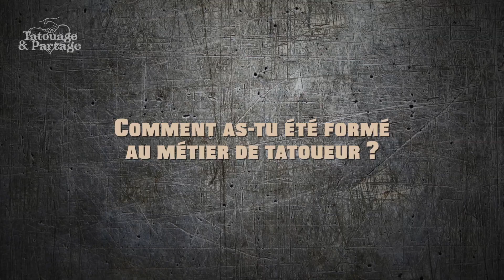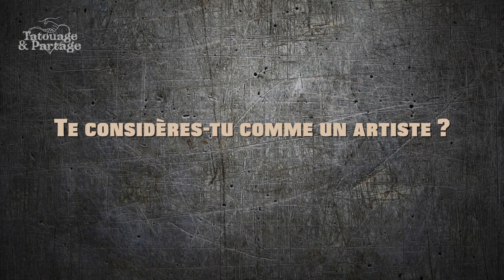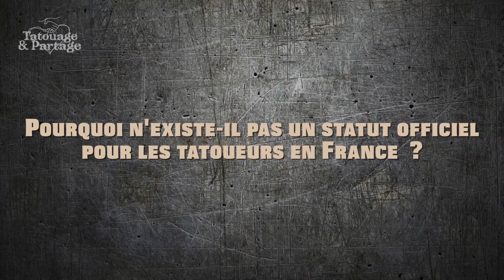Silence, ça pique ! David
David a partagé avec Tatouage & Partage sa longue expérience de tatoueur. Écoutons ce qu’il a à nous dire dans le cadre de notre série Silence, ça pique !